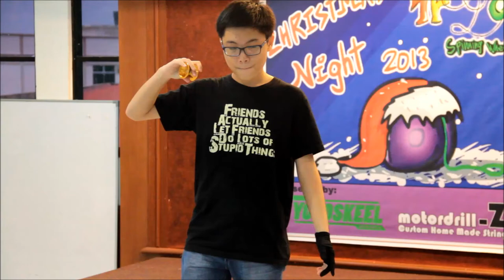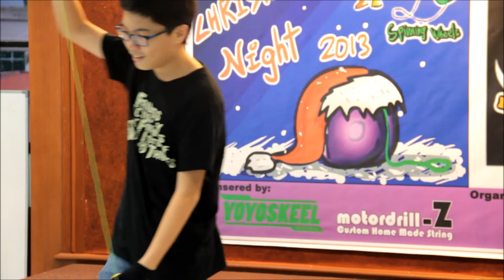Kuala Terengganu Yo-Yo Contest 2013 1A prelim - Ong Wei Chun